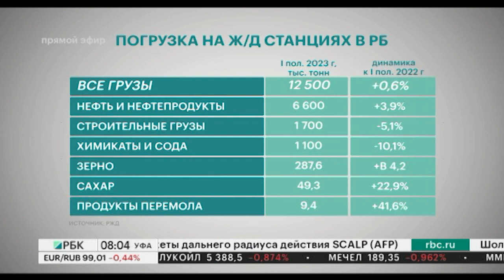Новости 12.07.2023 08:00